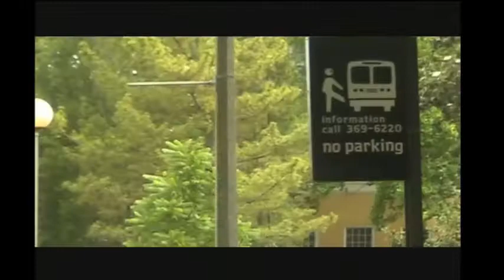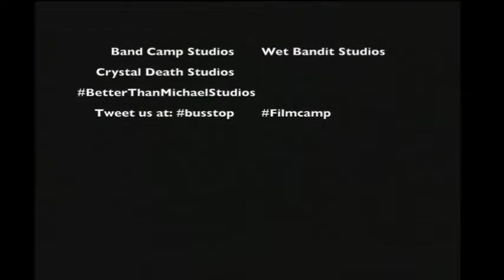Bus Stop (A Short Film)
How far will they go... meh?
Well I wrote the script for this and I'm pretty proud of that... meh.